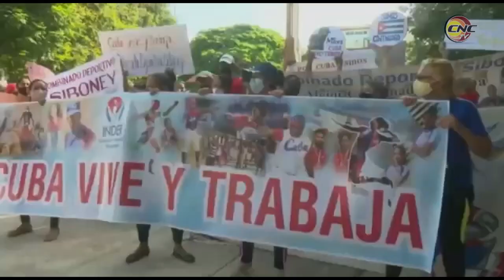Granmenses motivados por el Primero de Mayo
Vísperas del Primero de Mayo, muchas son las motivaciones de los granmenses para saludar las efemérides y desfilar por las principales plazas de los trece municipios. El pueblo se alista, para celebrar unidos la fiesta proletaria, a pesar de la campaña difamatoria que medios oficialistas financiado por el gobierno de los Estados Unidos desarrolla contra Cuba.